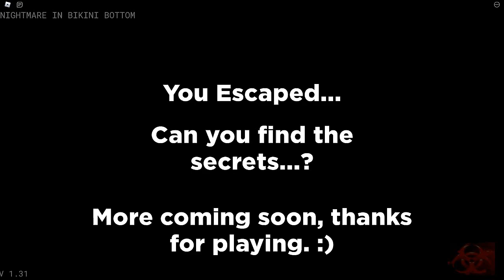Nightmare in Bikini Bottom Chapters 1-3 By Zwfty Studios